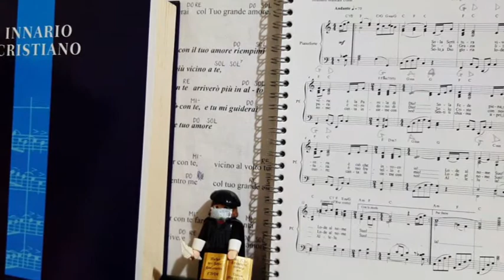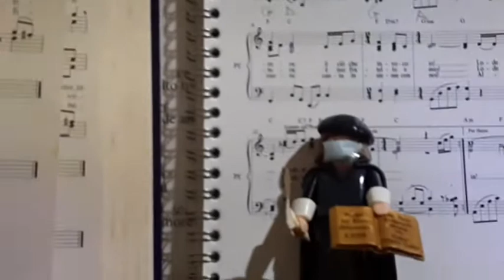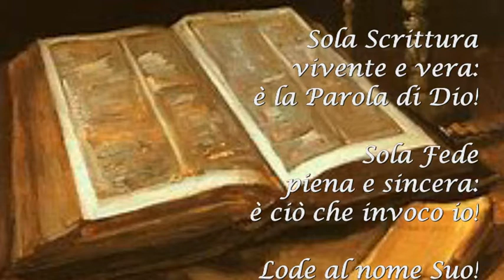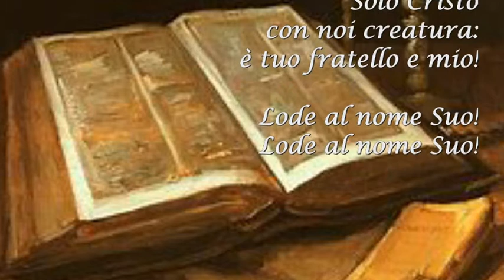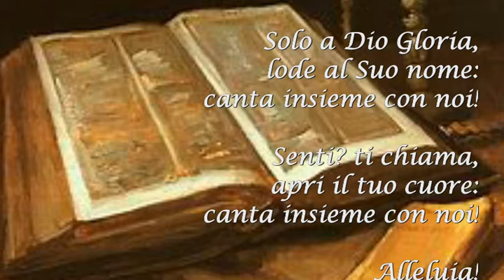Mottola - Chiesa Evangelica Battista - Culto della Riforma '20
Culto della Riforma (503 anni!) con i fratelli e le sorelle della Chiesa Valdese di Taranto.